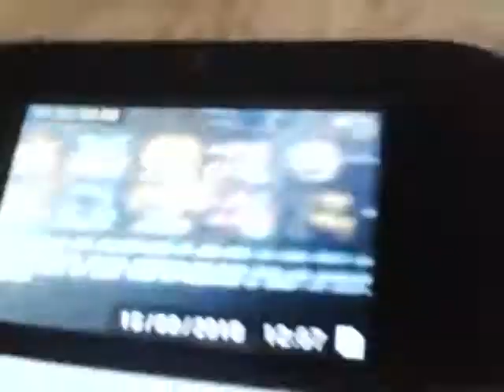Five Nights At Freddy's [ALL BONNIE JUMPSCARES]